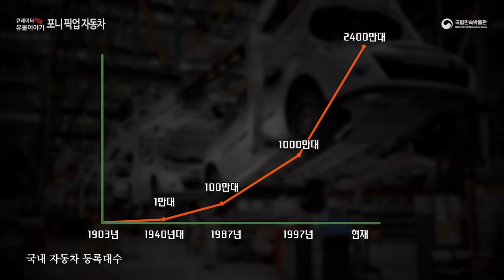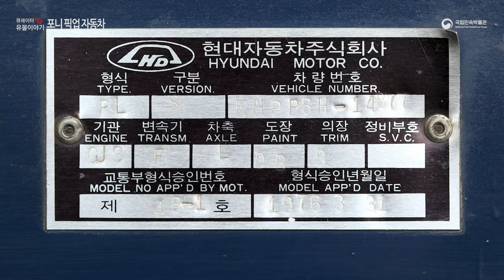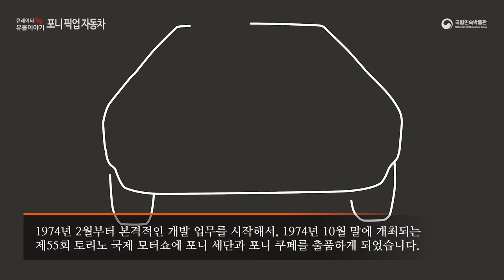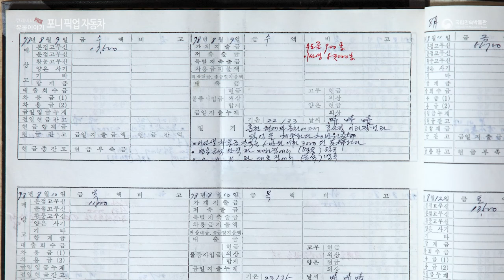큐레이터 pick! 유물이야기-포니 픽업 자동차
이번 주제는 '포니 픽업 자동차'입니다.
국립민속박물관 유튜브 영상을 통해
'포니 픽업 자동차'에 대해 알아봅시다!

*  본 영상에서는 '포니 픽업 자동차'의 의의 및 박물관으로 수집되는 과정을 중심으로 다루고 있다.